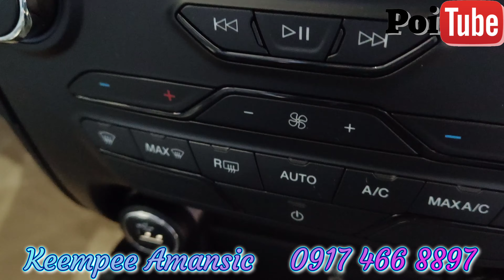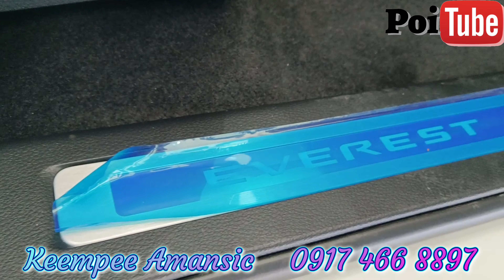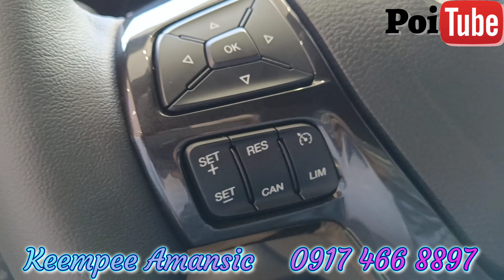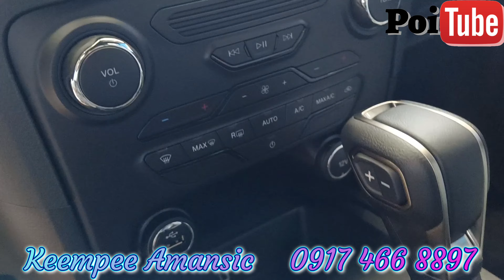NEW 2022 FORD EVEREST TITANIUM 2.0L DIESEL 4X2 10SPEED AUTOMATIC TRANSMISSION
New 2022 Ford Everest Titanium 2.0L Diesel 4x2 Automatic

Keempee Amansic
Sales Consultant
FORD MARIKINA